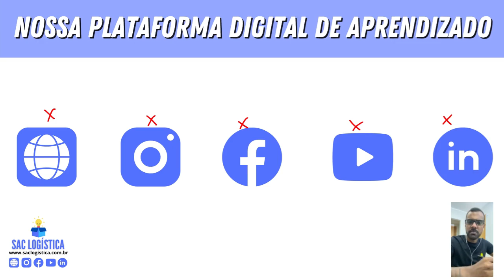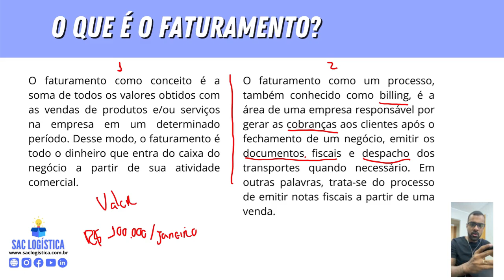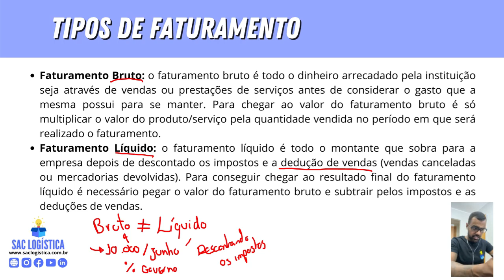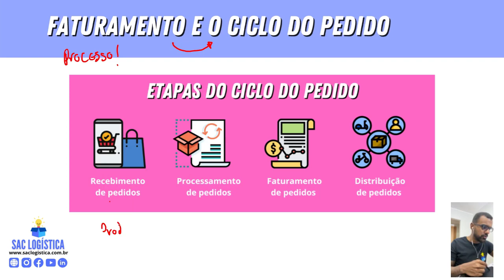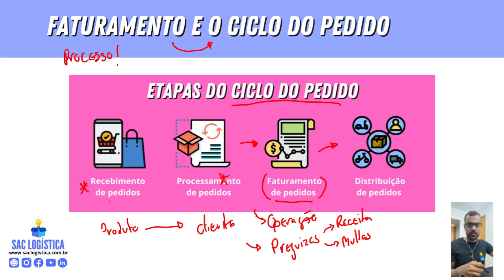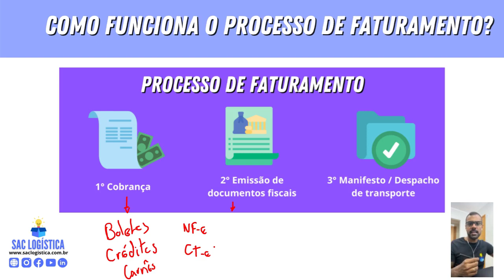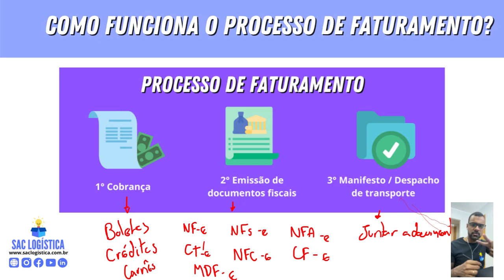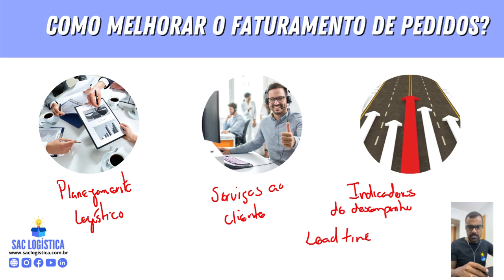Faturamento de pedidos (AULA COMPLETA)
Olá logístico, tudo bem? ✌️ Seja muito bem-vindo a nossa plataforma digital de aprendizado na área de logística e supplychain! Hoje vamos aprender sobre o faturamento de pedidos.

O faturamento como um processo, também conhecido como billing, é a área de uma empresa responsável por gerar as cobranças aos clientes após o fechamento de um negócio, emitir os documentos fiscais e despacho dos transportes quando necessário. Em outras palavras, trata-se do processo de emitir notas fiscais a partir de uma venda.

LINKEDIN 👨‍💻: SAC Logística

YOUTUBE 🎥: SAC Logística

FACEBOOK 👍: SAC Logística